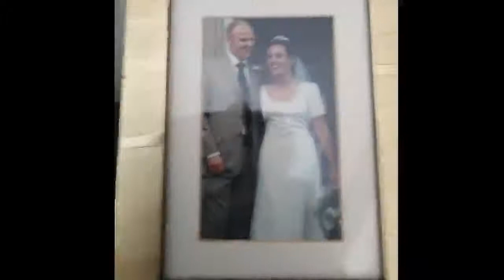The Machins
A Documentery